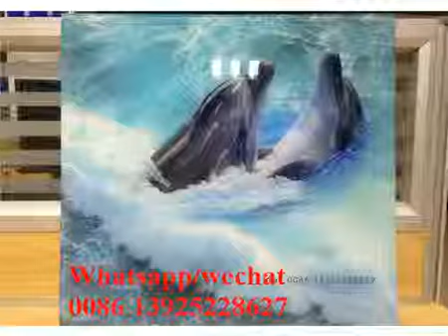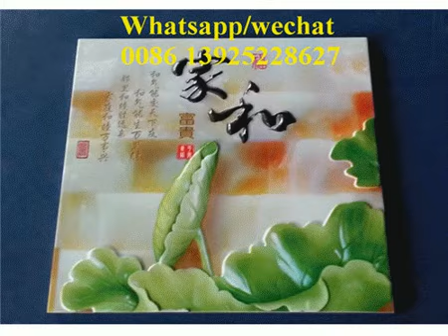World's Largest uv flatbed printer factory-Yueda uv printer factory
Whatsapp/wechat: 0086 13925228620   Skype: alia_printer

We are a one of largest uv printer factory in china,is located in shenzhen,we have many size printer,can print on any materials,such as glass,wood,metal,ceramic,acrylic and so on.

Now send email for me.tell me about your request,i will send details for you,thanks.